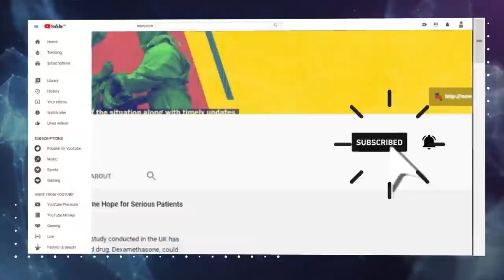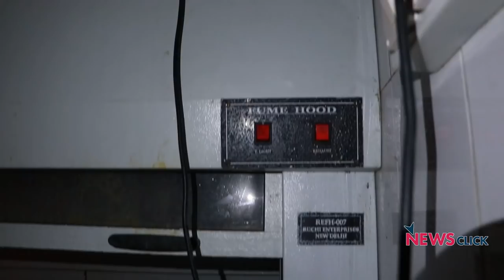Termites Infest Lab in JNU, Students Say Years of Work Destroyed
JNU students from Centre for the Study of Regional Development (CSRD) of the School of Social Sciences suffered a major blow when they lost rare soil samples due to lack of maintenance and negligence. The lab, which was closed due to lockdown, was found in shambles and the samples were contaminated due to a termite infestation.